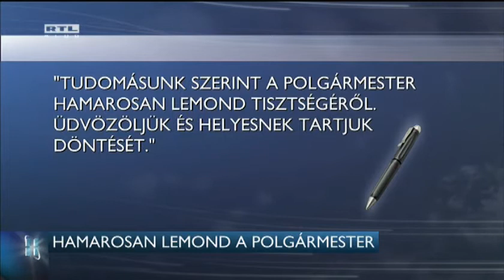Hamarosan lemond a polgármester 15-05-25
Hamarosan lemond a kislétai polgármester – ezt közölte híradónkkal a Fidesz, miután megtudtuk: Madácsi Imrét csalás miatt jogerősen felfüggesztett börtönbüntetésre ítélték. A bíróság szerint két társával cégeiknél megváltozott munkaképességűeket alkalmaztak, de csak a bérük egyharmadát fizették ki, miközben az állami támogatást felvették utánuk. Olyan is volt, akit csak papíron alkalmaztak.